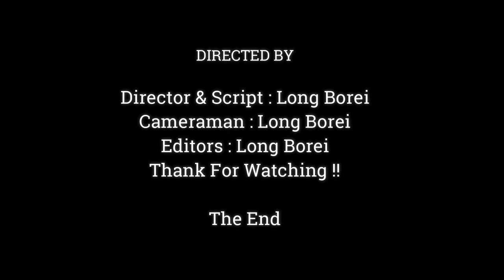Awesome.!! Baby Monkey Anissa Much Warming From Father Aron ,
Dear all Value Visitor, This Videos We Want To Show You About , Awesome.!! Baby Monkey Anissa Much Warming From Father Aron ,